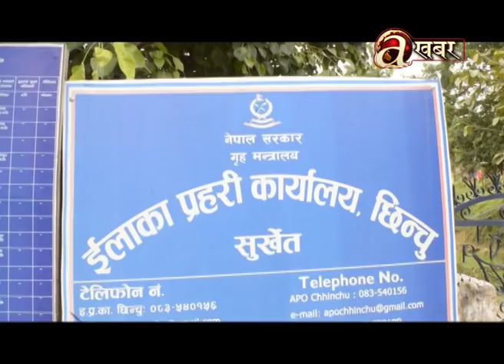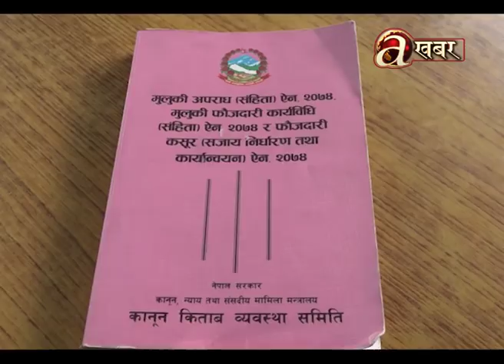Khabar Bhitra Ko Khabar - बलात्कार घटनमा जन आक्रोश बढ्दो ,दोषी उपर सजायको हद कति ?